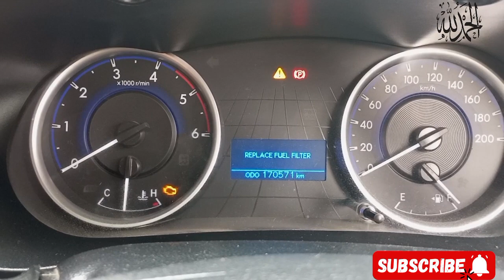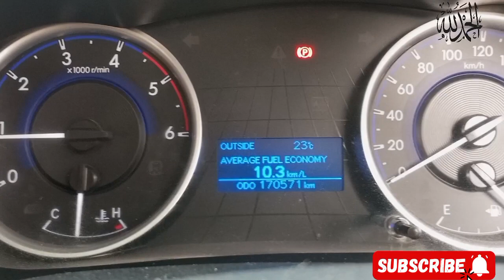Fuel filter light reset | Replace fuel filter | reset in 1 minute ||english subtitles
fuel filter
toyota hiace
toyota hilux
diesel
1kd
2kd
1kd 3.0
2kd 2.8
reset
fuelfilter light
replace fuel filter
message
meter
autoelectricianHi guys! Here is a video on how to reset all new model toyota hilux hiace with 2.8L diesel fuel filter warning that reads replace fuel filter

On all models GUN122R, GUN123R, GUN125R, GUN126R, GUN135